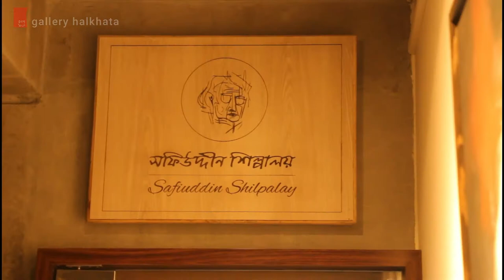শিল্পগুরু সফিউদ্দীন আহমেদ এর শিল্পকর্মের অনুলিপি প্রদর্শনী | at Safiuddin Shilpalay | art exhibition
শিল্পগুরু সফিউদ্দীন আহমেদ এর শিল্পকর্মের অনুলিপি প্রদর্শনী | Safiuddin Shilpalay

Date: 22 October - 5 November 2021
Every day at 11am. - 8pm.
Venue: Safiuddin Shilpalay
House- 21A(1st floor), Road- 4, Dhanmondi, Dhaka-1205

ABOUT GALLERY HALKHATA:
Gallery Halkhata we started dreaming to start a Youtube Channel a long time ago. To make our dream true, we are interested to establish a virtual place with help of various artists in the art department, where is an arrangement of talk of artists on art, opinion, life-story, gossip, thoughts, works, and different aspects of their gallery presentation. We hope and believe through our efforts Bangladeshi arts will be able to reach all people of our country, to establish a connection between art and the public well as Bengali artists will have a new level in the directions of art. In fact, aspects presenting on art will not only be able to reach each and every corner of our country, but also the world.

CREDITS:
Creative Adviser: Kuntal Barai
Coordinator & Editing: Bappy Linkon Roy
Creative Designer: Pritam Pitu
Photography: Ishtiaque Ahmed Foisal
Cinematography: Pritam Pitu